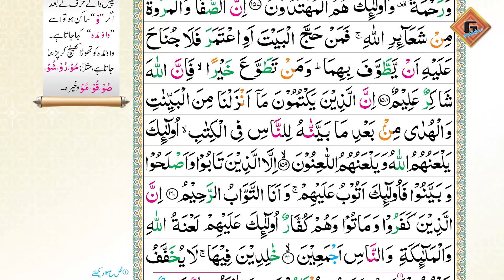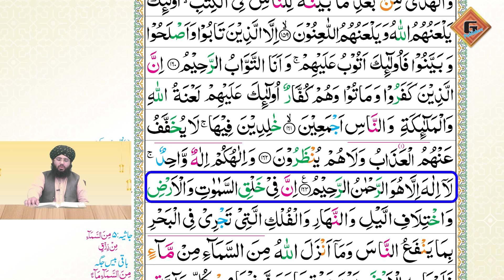Quran Majeed Para 2|Ruku 3